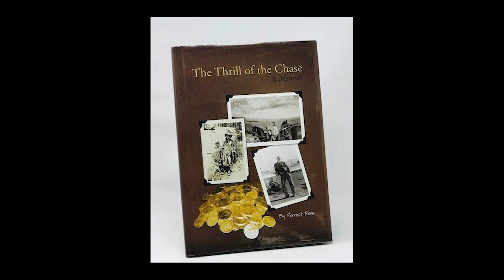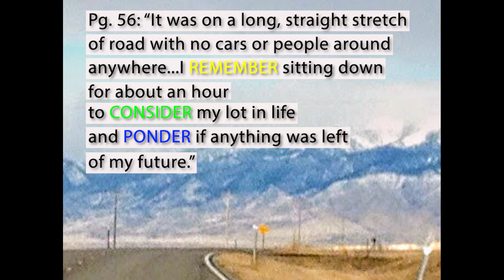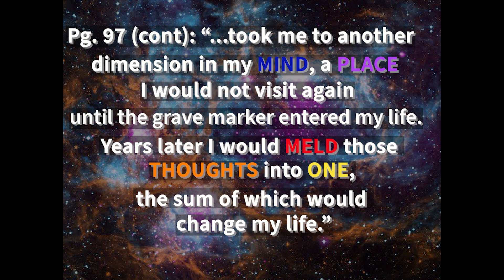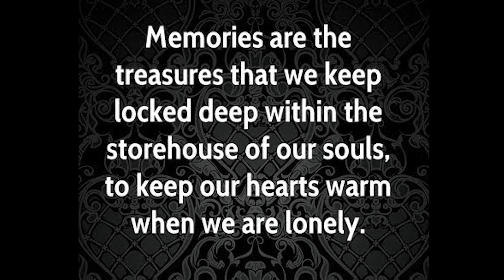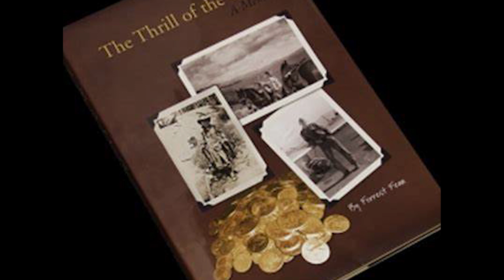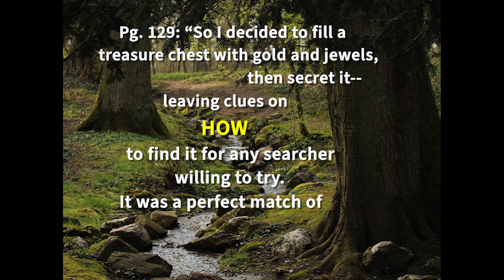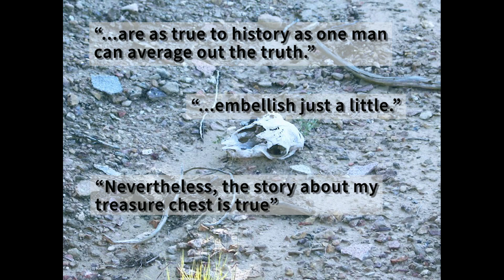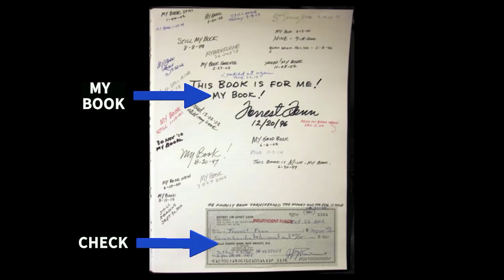The Secret Where in Forrest Fenn's Treasure Poem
A Santa Fe, NM art dealer, Forrest Fenn, allegedly hid a chest filled with gold somewhere in the mountains north of Santa Fe. He wrote a bool called "The Thrill of the Chase; A Memoir," which contains a poem that contains nine clues that will help a clever searcher locate the chest.

I've been searching for the treasure for almost six years, and during that time, have grown to know Forrest Fenn personally.

I've done countless hours of research on this treasure hunt, and I have since moved on to other things that have grabbed my attention. So, I'm sharing my research, and hope you enjoy this video about Forrest's "secret where."

You can find a lot of great information at Dal Neitzel's website, The Thrill of the Chase, here:

Song: Heart Hold On
Artist: Max Anson